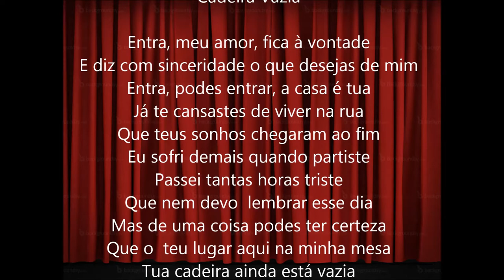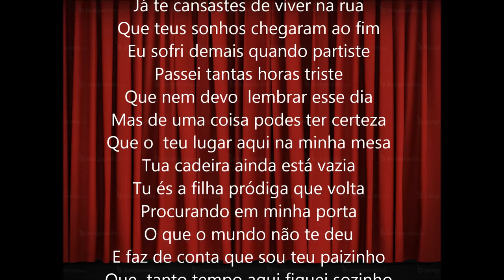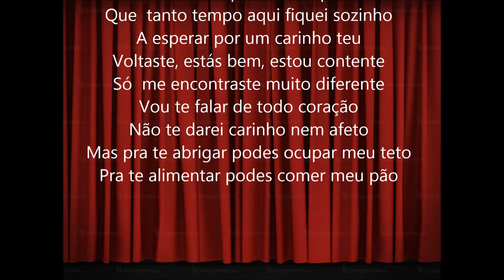L/CAA - Cadeira Vazia (c/ Francisco Alves)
Música de Lupicínio Rodrigues (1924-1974)